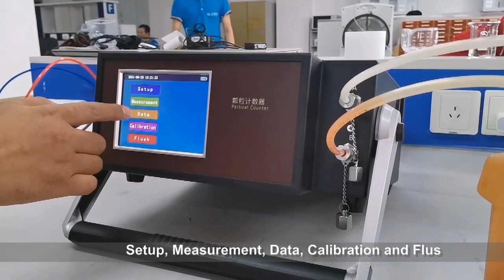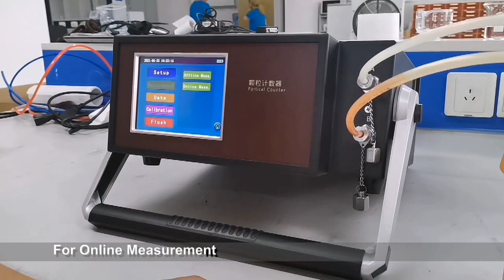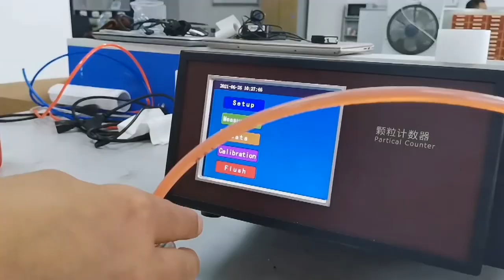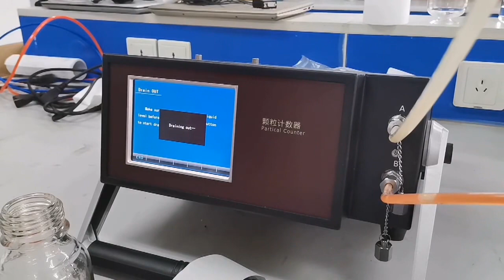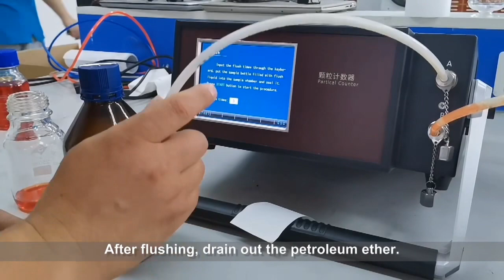KN-4406A Portable Particle Counter —— ISO4406 & NAS1638